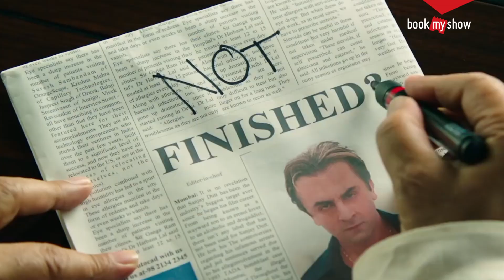Interview with Dia Mirza - Sanju Movie 2018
Watch Bollywood actor Dia Mirza, who plays Manyata Dutt in Sanju, talks about working in the film and with Ranbir Kapoor.
The movie is a biopic on the original bad boy of Bollywood - Sanjay Dutt. The Film is set to releases on 29th June 2018. Book Your tickets now only on BookMyShow.